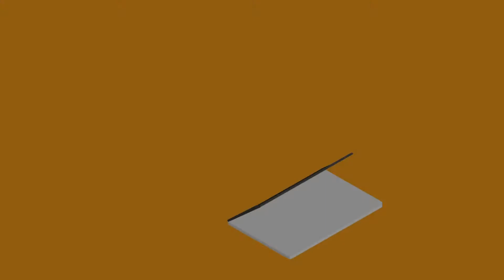Mastering Your Emotions: How to Take A-C-T-I-O-N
In this video, Dr. Todd explains a six-step process that Christians can take to master their emotions.